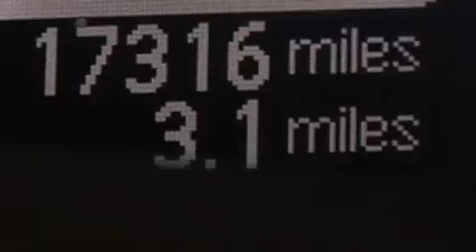2012 Nissan LEAF Para La Venta en Palm Beach FL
Haz clic aquí para ver el precio Hemos tenido el honor de servir a la zona de Lake Worth fl , le prometemos que su experiencia superará sus expectativas ! Year : 2012 Make : Nissan Model : LEAF Engine : Trans . : Transmisión Automática Millaje : 17,308 Stock : 81879 Offleaseonly.com 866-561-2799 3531 Lake Worth Rd Lake Worth , fl 33461